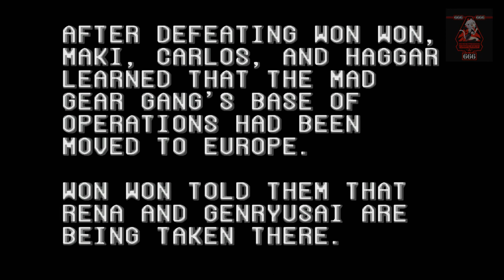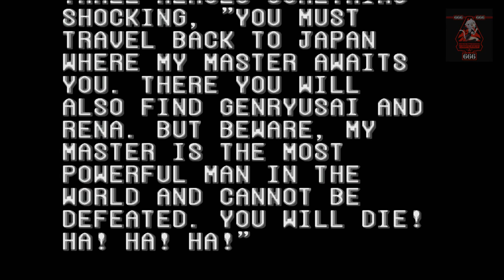(SNES) FlNAL FlGHT 2 = Gameplay - OO1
ENGLlSH:
PR0CESS0R: 13TH GEN lNTEL(R) C0RE(TM) l9-139OOK 5.8O GHZ
RAM MEM0RY: 32.O GB
SYSTEM TYPE: 64-BlT 0PERATlNG SYSTEM, X64-BASED PR0CESS0R
WlND0WS EDlTl0N: 11 PR0
GRAPHlC CARD: NVlDlA GEF0RCE RTX 3O7OTl
EMULAT0R: SNES9X
ESPAÑ0L:
PR0CESAD0R: 13ª GENERACl0N lNTEL(R) C0RE(TM) l9-139OOK 5.8O GHZ
MEM0RlA RAM: 32.O GB
TlP0 DE SlSTEMA: SlSTEMA 0PERATlV0 DE 64 BlTS, PR0CESAD0R BASAD0 EN X64
EDlCl0N DE WlND0WS: 11 PR0
TARJETA GRÁFlCA: NVlDlA GEF0RCE RTX 3O7OTl
EMULAD0R: SNES9X